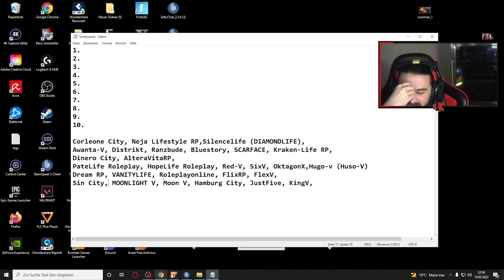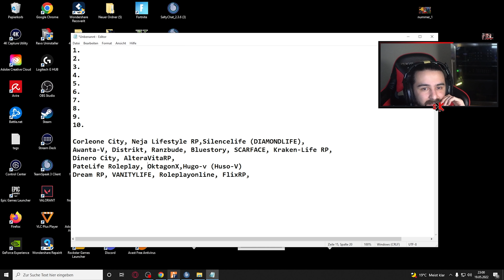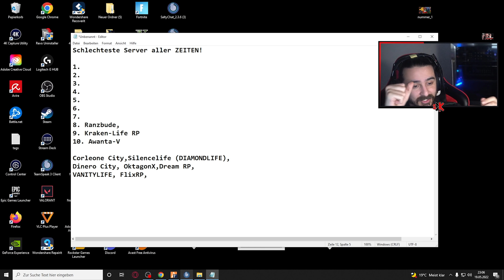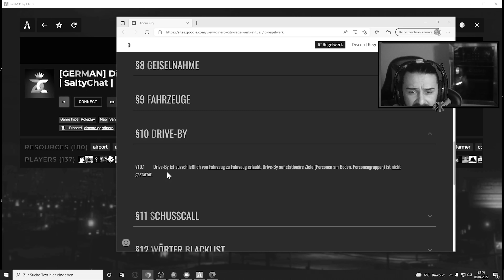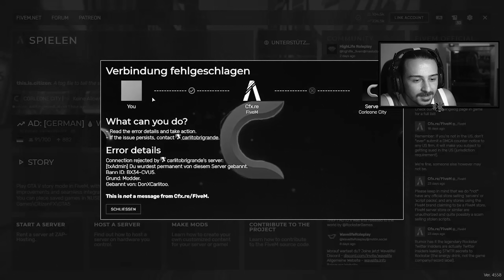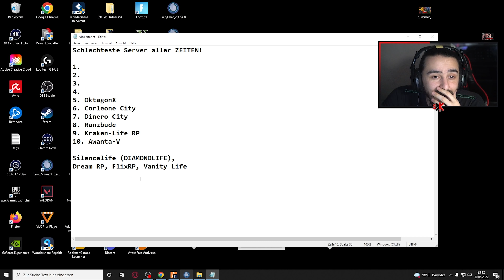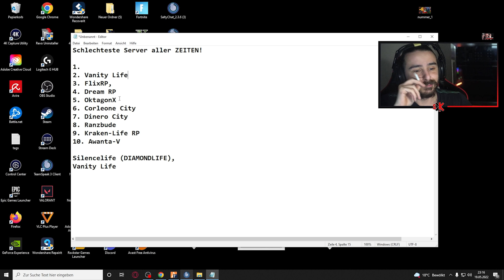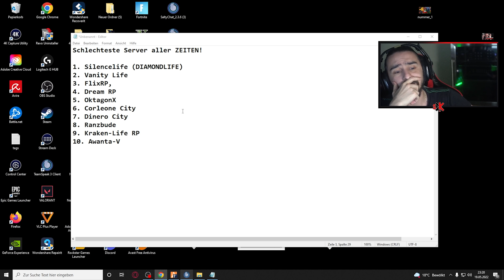TOP 10 SCHLECHTESTE GTA 5 RP SERVER!